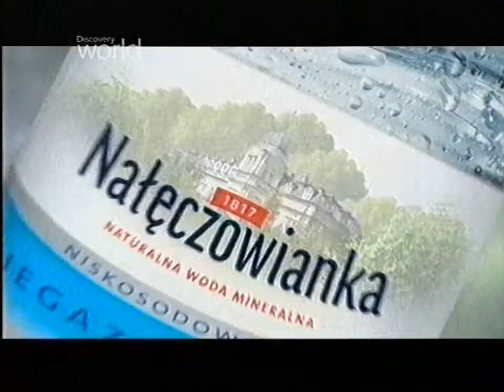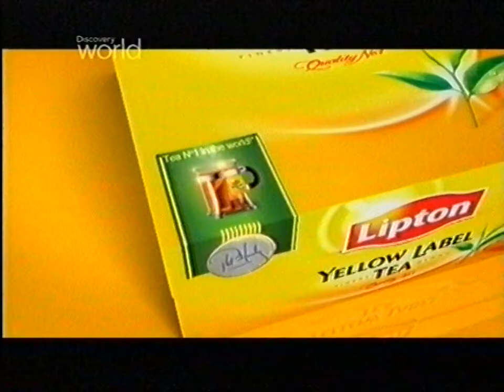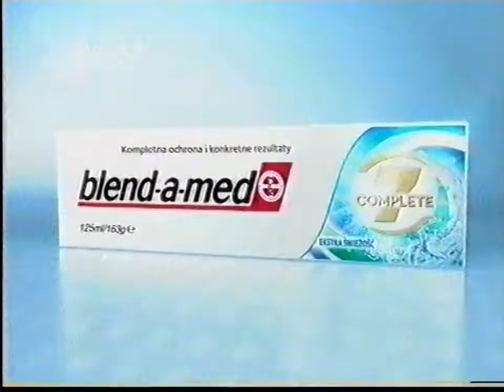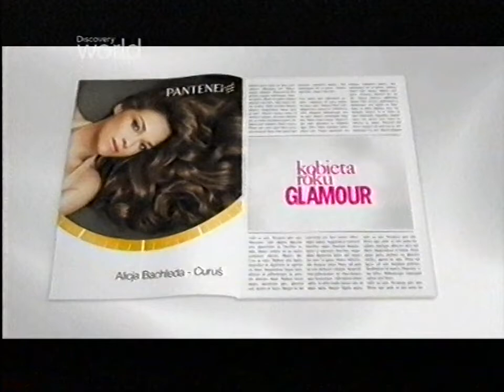[REUPLOAD] Discovery World - Zapowiedzi, bloki reklamowe i ident - 03.05.2011